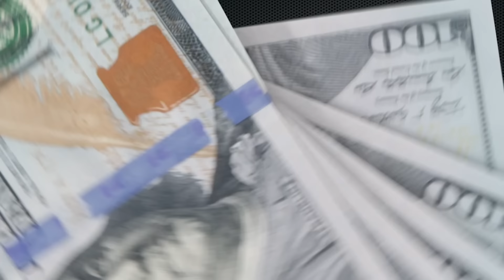Bubba Ray Dudley | The Extreme Life of Matt Hardy #133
It's time to GET THE TABLES on this week's Extreme Life! Join Matt Hardy as he dives in on the Hall of Fame career of Bubba Ray Dudley!

Matt shares road stories about the Dudley Boyz, discusses Bubba's turn to Bully Ray, his love for HEAT, and more!

If your business targets 25-54 year old men, there's no better place to advertise than right here with us on the Extreme Life of Matt Hardy.  You've heard us do ads for some of the same companies for years...why? Because it works! And with our super targeted audience, there's very little waste. Go to AdvertiseWithHardy.com now and find out more about advertising with the Extreme Life of Matt Hardy.

Get all of your Extreme Life of Matt Hardy merchandise